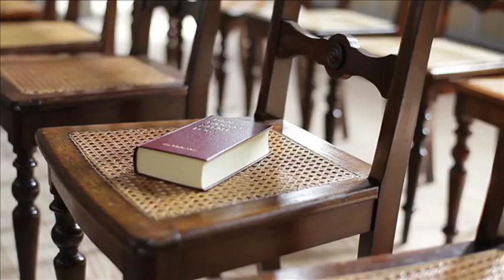06/04/19 - Ideology divides the Christian community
St Martha''s house - Ideology divides the Christian community. Pope Francis asks that we avoid a fundamentalist approach to the Church''s doctrine. According to the Holy Father, this only disrupts harmony within the Christian community.